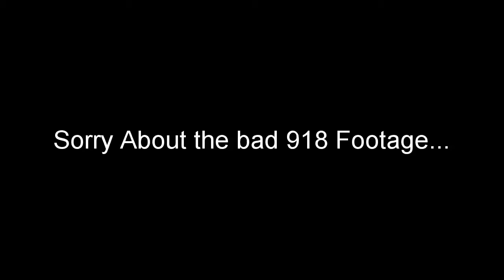Supercars In London #8 x1 Laferrari, x2 P1's, x3 918 and Many More...)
Today I saw many Hypercars Like the Laferrari, P1 and the 918. The full Holy Trinity. Also saw a F12 TDF. Most oF these cars were owned by KHK (Khalifa Bin Hamad).